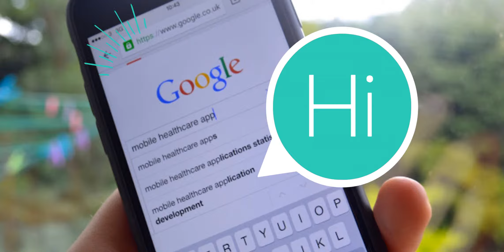Mobile First Index: How To Transition & Keep Up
Source:

We’ve all witnessed how the search was revolutionised by the rise in mobile usage over the last decade or so. From 4.01 billion users in 2013, the number of mobile users rose to 4.61 billion in 2016 in just three years.